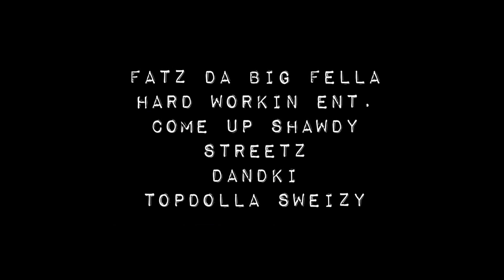Fatz Da Big Fella feat. Hard Workin, Come Up Shawdy, Streetz, Dandki, Topdolla Sweizy - NE Champions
Heart Of A King drops 6/1/12